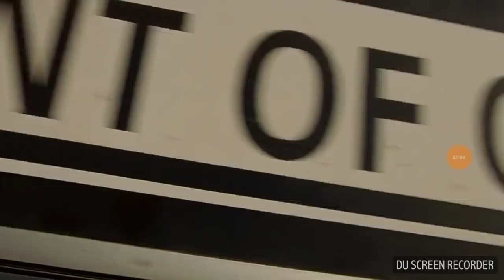Hancock Funny Comedy Jail Scene In Hindi Dubbed